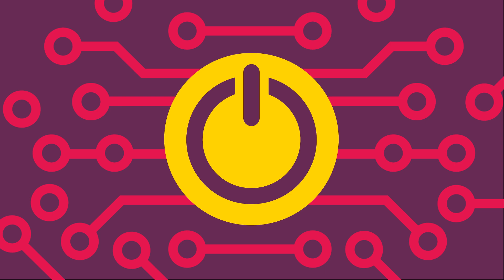Making a difference: Our journey toward a sustainable future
At Quest Global, we believe that doing good business begins with being a good business. That's why we're investing in STEM education, supporting women in industry, and taking action against climate change.

We are proud of the difference we are making – and this is just the beginning.